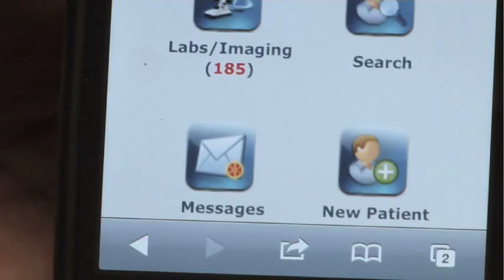Electronic Medical Records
Electronic medical records is the new way of healthcare. Electronic medical records will provide more continuity of care for patients as well as make it easier for the patient by allowing them to access their personal health records online, request prescriptions and check their lab results.